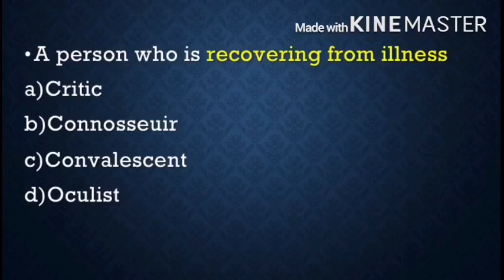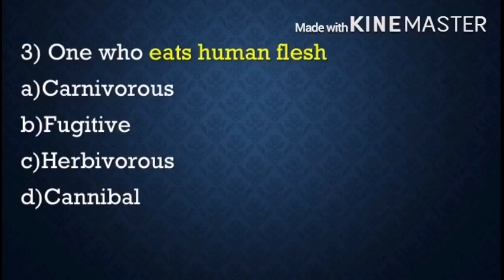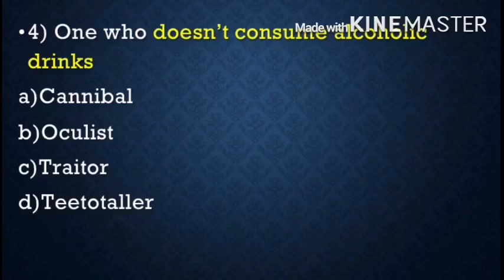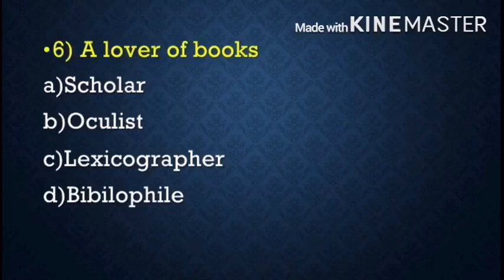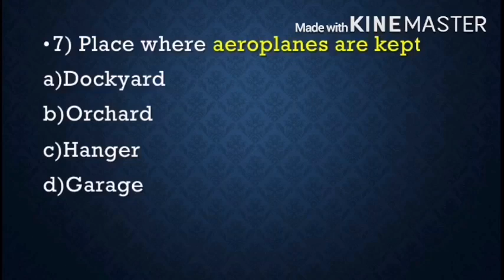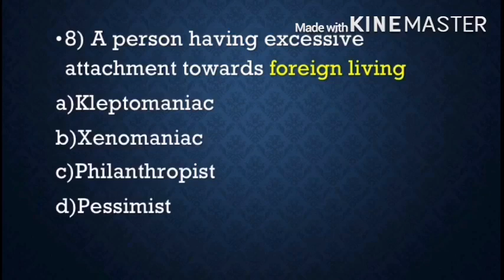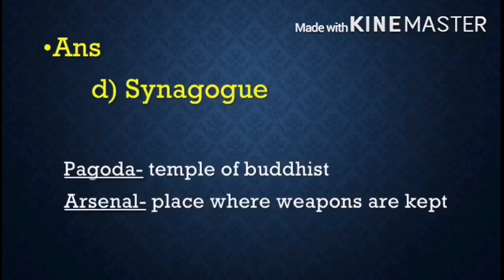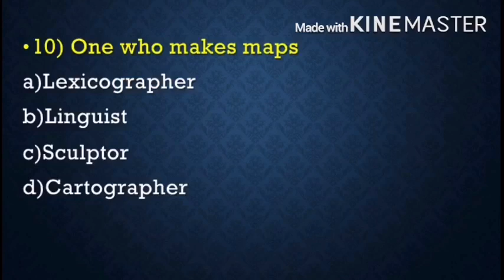One word substitute -vocabulary-part-1 for Psc & fso exams.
This video contains imp one word substitution which will help those aspirants who are preparing for various competitive exams.